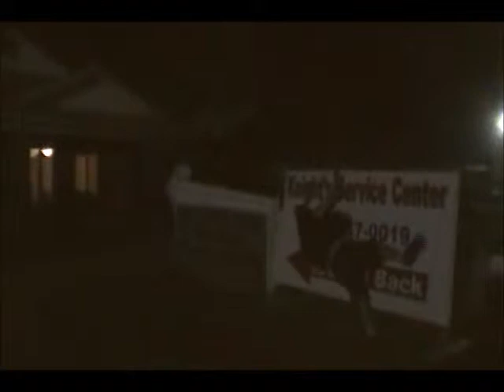Start over again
I fill I need to try to make my life better so in 3 weeks or so I will start to upload diffrent types of videos to youtube to see what I can and can not do so tell me what you thing.